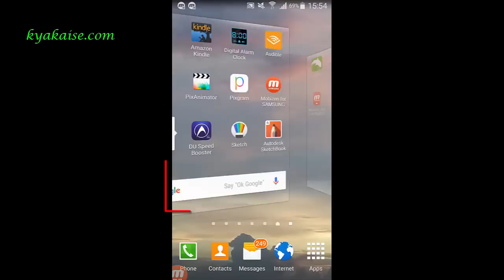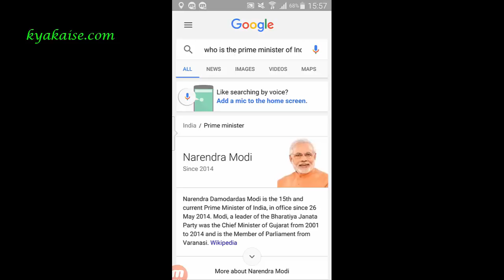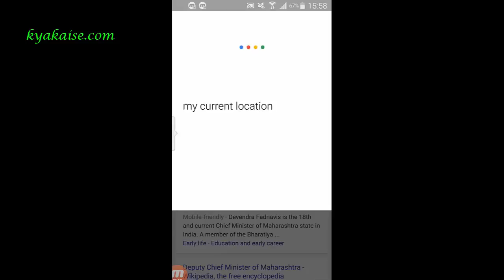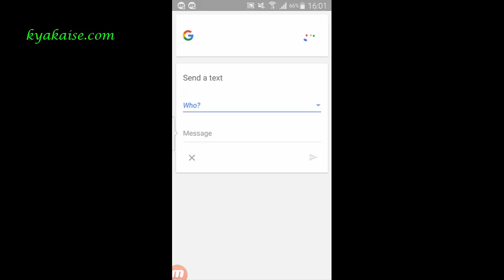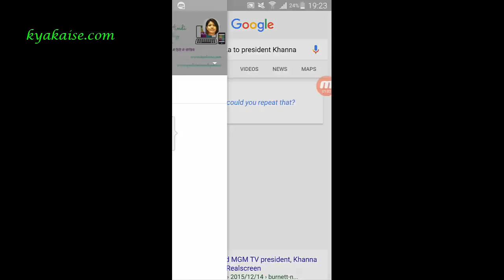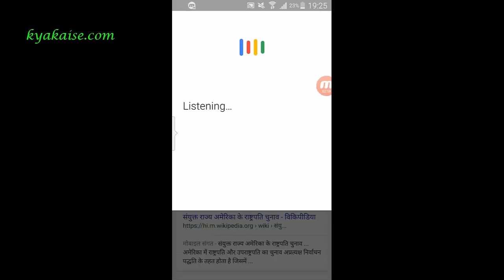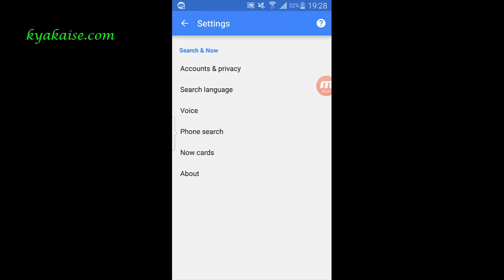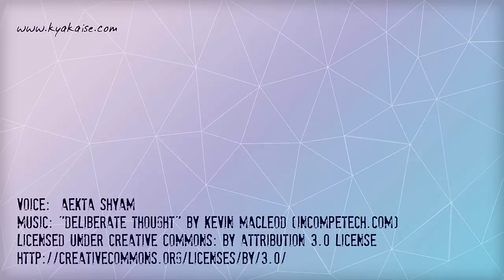Google Now App. How To Use Google Now? Google Now kya hai? Google Now Kaise kare? Hindi video